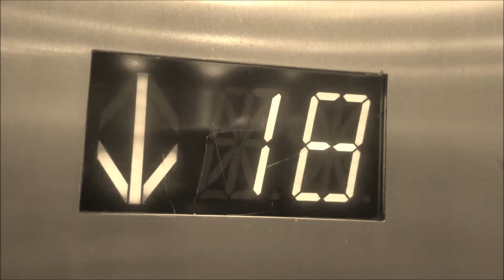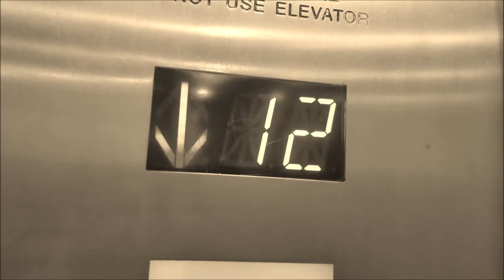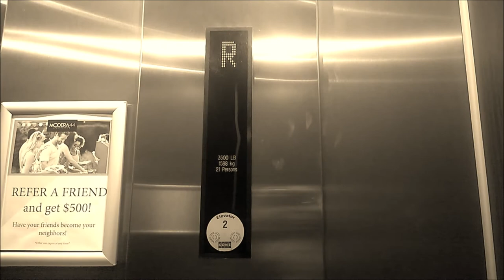Early 2018 trailer